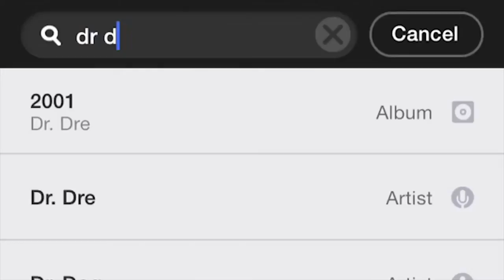Why Apple would pay $3.2 billion for Beats - 90 Seconds on The Verge-M37h1qYid2o.mp4